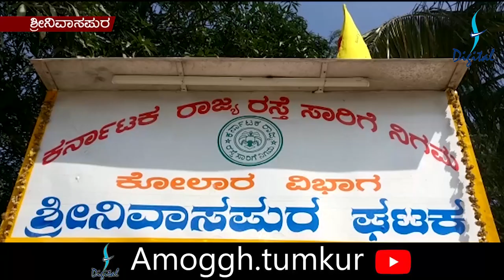Amoggh News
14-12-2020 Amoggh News